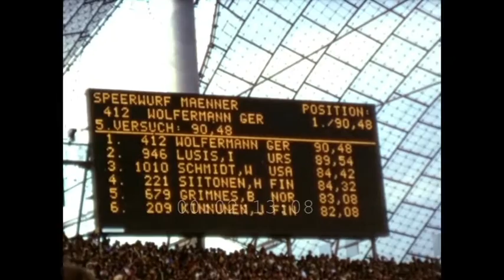Munich 1972 Athletics 09/03/1972 Olympic Games (Amateur Footage)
Der "Goldene Sonntag" der deutschen Leichtathletik bei den XX. Olympischen Spielen – heute vor 40 Jahren – am 3. September 1972 in München ist in die bundesdeutsche Sportgeschichte eingegangen. Drei Olympische Goldmedaillen an einem Tag für ein deutsches Team ist ein einzigartiger Erfolg, der wohl nicht so schnell wiederkommt.

Mit Hildegard Falck, Bernd Kannenberg und Klaus Wolfermann hat die deutsche Leichtathletik drei "Aushängeschilder", die sich als große Vorbilder für die Jugend und die deutsche Bevölkerung einprägten.